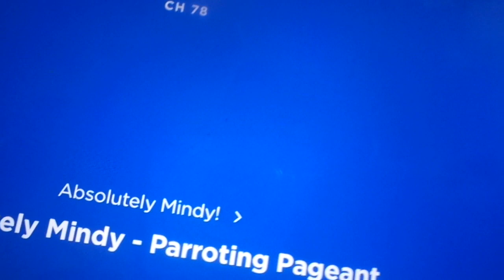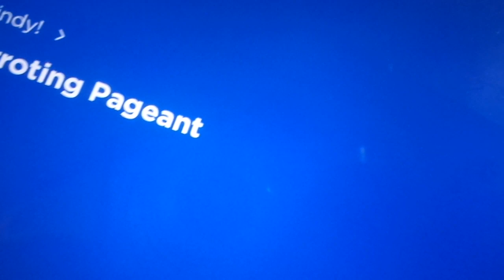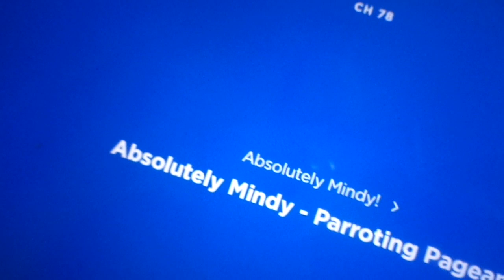Absolutely Mindy - Parroting Pageant